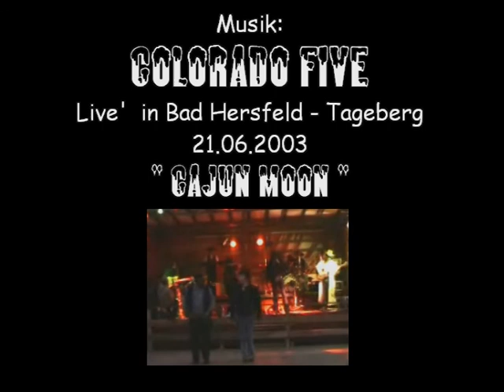Teil 5 - Cheyenne' s Ausbildung 2012 - Musik: Colorado Five - " Cajun Moon "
Ausbildung Teil 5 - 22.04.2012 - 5te Woche
Wieder eine Woche vorbei, in der natürlich fleißig weiter geübt wurde.
Die Ausbildung geht gut voran, Cheyenne ist nun bereit ihre Aufmerksamkeit der arbeit zuzuwenden, auch auf die Stimmkommandos hört sie jetzt schon recht gut.
Sie geht schon sehr artig an der Longe, das kann nur besser werden!